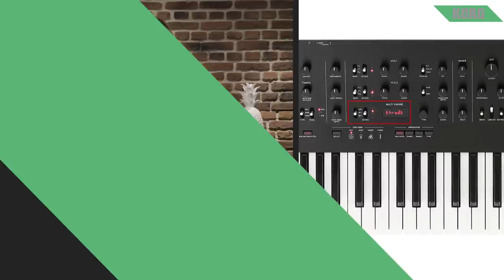KORG PROLOGUE 1/4: Edu Martínez nos muestra las características más importantes del sintetizador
El músico y productor Edu Martínez (Sidonie, Zahara, La Habitación Roja, Partido, Pumky...) nos muestra las características más importantes del sintetizador Korg Prologue, un potente teclado analógico polifónico disponible en versiones de 8 voces/49 teclas o 16 voces/61 teclas.

El Korg Prologue es uno de los sintes analógicos más interesantes del mercado gracias a la combinación de osciladores analógicos con un oscilador digital multi-motor capaz de generar una gran variedad de tipos de onda y que además permite a los usuarios crear sus propios osciladores. ¡No os perdáis el vídeo!